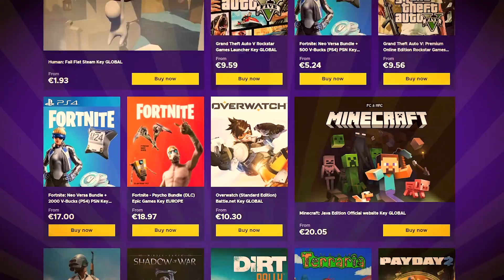Έφτιαξα ΕΝΥΔΡΕΙΟ στο ONEBLOCK MINECRAFT!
1 ΕΥΡΩ BOOOONUS! ΚΑΝΕ REGISTER ΕΔΩ